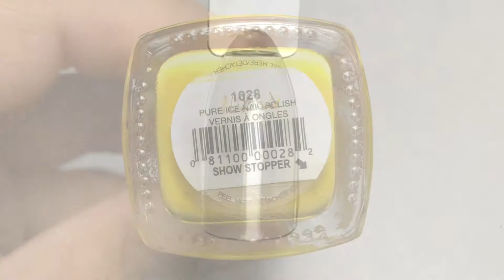Easy Nail Art for Beginners || Bold Yellow Polka Dots || Nail Decal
There’s a lot going on in this bright yellow nail. This is a good accent nail or a bold all over mani. Enjoy!